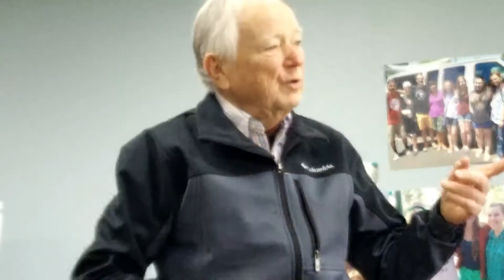UPC Fresno: Small Group Discussion